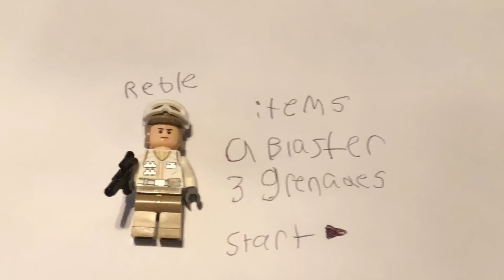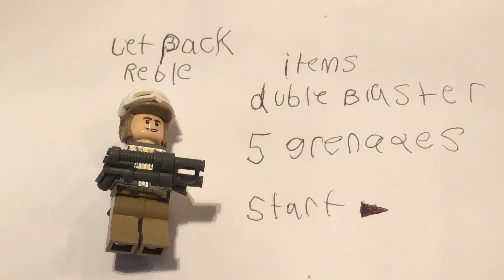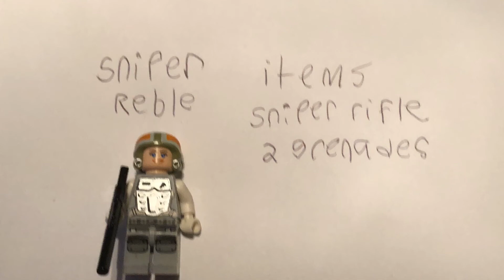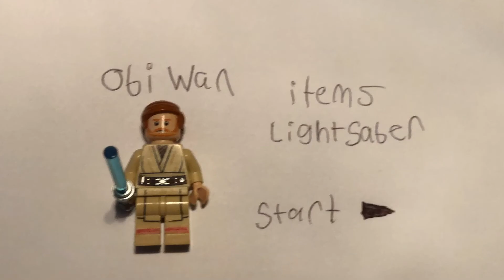Lego Star Wars battlefront 2